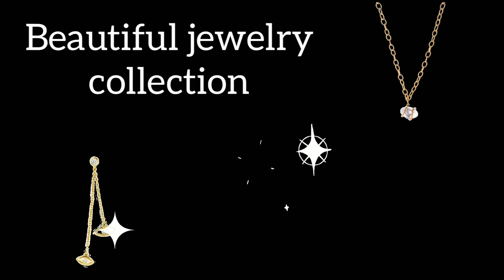Beautiful jewellery collection || sets of jewellery || mahima's ideas